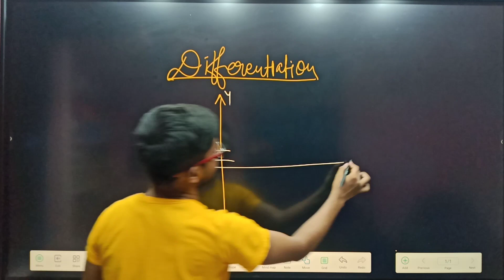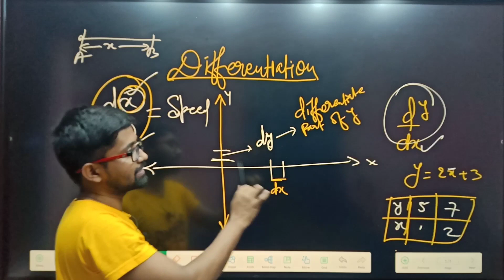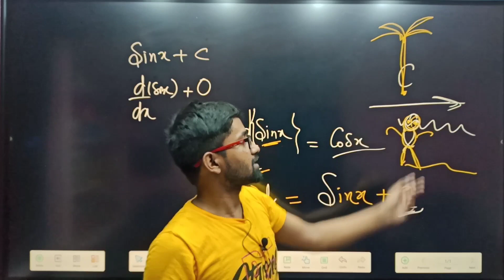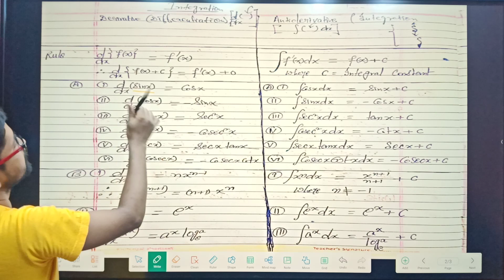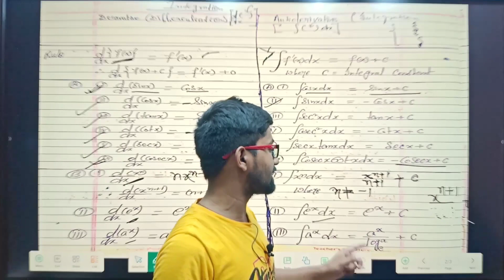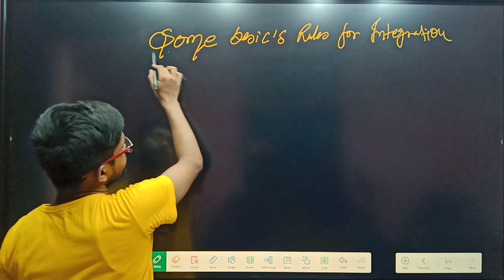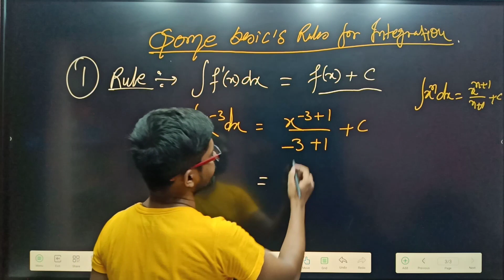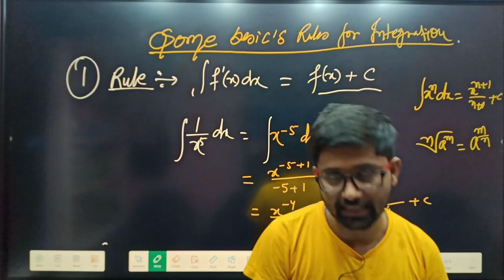Integration_Lec_01_introduction_class_11/12th#jacboard#cbse#icse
Integration_introduction_class_11/12th#jacboard#cbse#icse

➡️for any doubt WhatsApp _ 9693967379